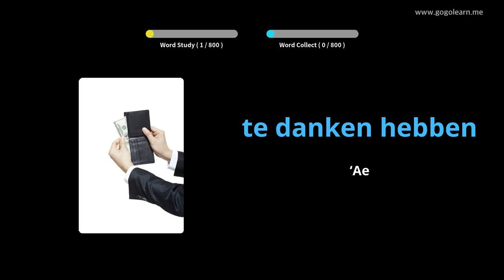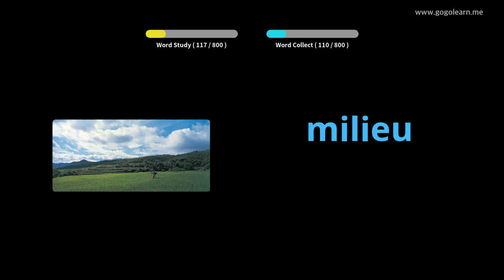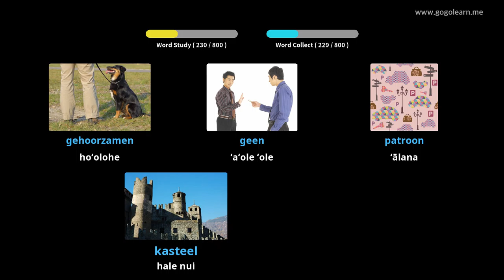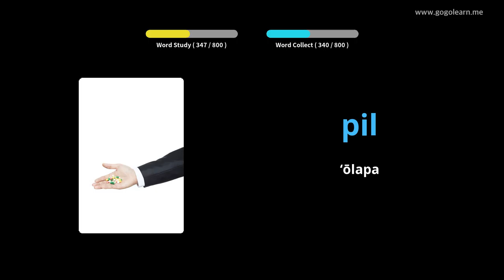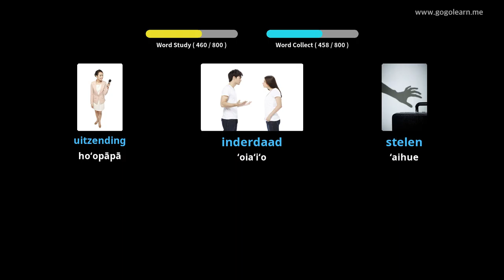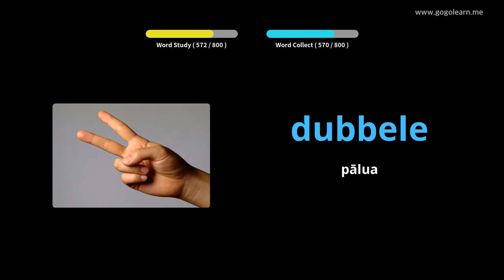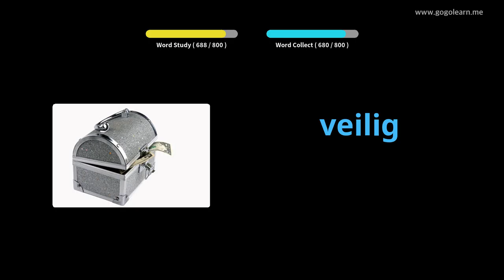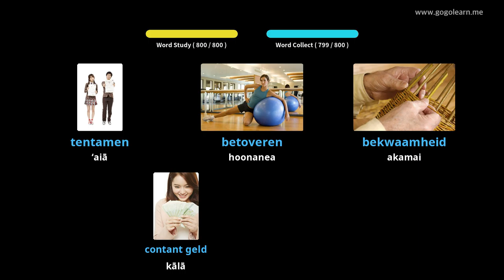ʻ Schoollelo waena o ʻ Vlelo Dutch | Golearn